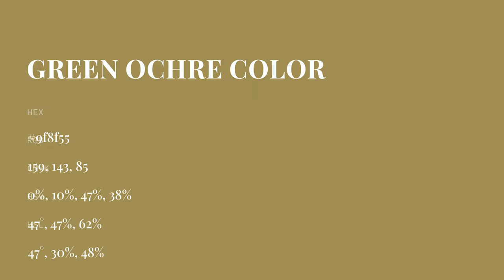Green Ochre color 9f8f55 hex color - Brown color - Cool color 9f8f55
What color is Green Ochre ? 9f8f55 hex color - Brown color - Cool color 9f8f55

Hex 9f8f55 Color Code is also known as Green Ochre color.